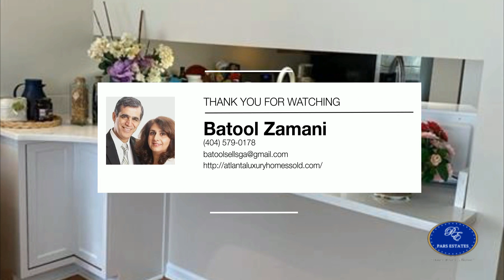3900 Brooks Bridge Crossing | Alpharetta Real Estate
Looking for a quiet, safe, neighborhood with GREAT schools? Then this 2 story, 3 bedrooms, 2.5 baths, 1 car garage with a  wooden deck, and a luscious partially fenced back yard which is the last house on the street is the perfect fit.3900 Brooks Bridge Cx is located in the 30022 Zip code of the Outlying Fulton County, Looking for a quiet, safe, neighborhood with GREAT schools? Then this 2 story, 3 bedrooms, 2.5 baths, 1 car garage with a  wooden deck, and a luscious partially fenced back yar...

 - Batool Zamani

Batool Zamani
Real Estate Broker